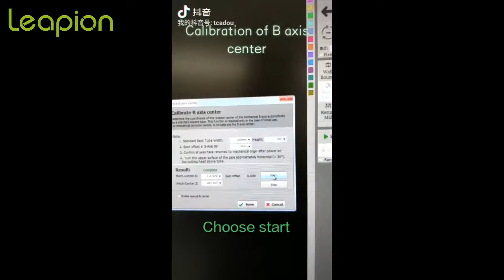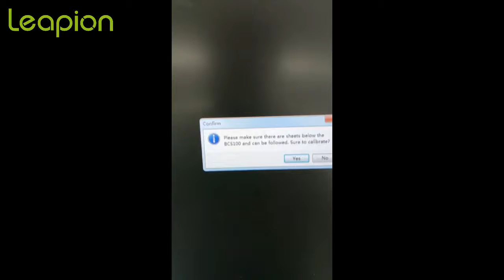How to find the center of a fiber laser tube cutter？